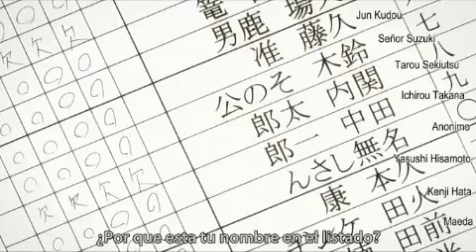Sayonara Zetsubou Sensei - De Japón y la Inmigración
Clip de la serie Sayonara Zetsubou Sensei
Un análisis ligero de la inmigración y la cultura japonesa

Todos los contenidos de este video le pertenecen a su legitimo dueño, no soy el autor.